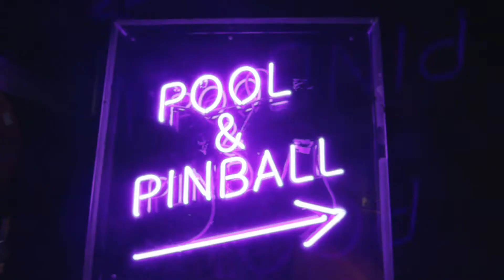Bethesda BE3 Event June 2019